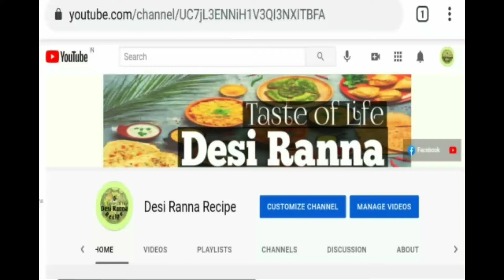Vegetable Chop | Alu Vegetable Chop | Veg Cutlet | Kolkata Street Style Veg Chop | Desi Ranna Recipe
Vegetable Chop | Alu Vegetable Chop | Vegetable Cutlet | Kolkata Street Food Style Vegetable Chop | Desi Ranna Recipe | Homemade vegetable Chop Easy recipe |

About Myself:-
Ami Puja ai | Desi Ranna Recipe | channel e apnader swagato, ami khuv sundor Entertaining  Ghorua samogri diya sundor sundor ranna kore dekhabo , Asa korbo apnader valo lagbe.
Ami Assam er meye Maibong amar birth Place, ato valo sudho bangla bolte pari na ,kichu bhul bolla ba korale choto Bon bheba khoma korban Please.🙏🙏

Hi guys, my name is Puja I'll share with you more Bangali foods recipes videos , stay tuned and please "SUBSCRIBE" my "Desi Ranna Recipe" YouTube channel and become my digital Family.

3-5 Videos Per Week Promise.

Ai Video te ami apnake bikeler jono priyo breakfast Vegetable Alu Chop ekti sundor recipe dekhabo jeta apnara khuv sohoje barite baniye kheta parban.

Please Watch the Complete video For Recipe.

Our other some Playlist👇only for you:-

    💕SUBSCRIBE___👍LIKE______SHARE

Ingredients:-
1.Alo (Potato)
2.Nun ( Salt )
3.Piyaz (Onion)
5.Refiened Oil.
6.Barbati
7.Jeera Guro (Cumin Powder)
8.Haldi Guro (Turmeric Powder)
9.Lanka Guro (Red Chilli Powder)
10.Chicken Masala
11.Muri Powder
12.Moida (Flour)

Very Simple to cook and delicious tasty😋.

desirannarecipe YouTube -

                Thank 🙏___________You❤️💕